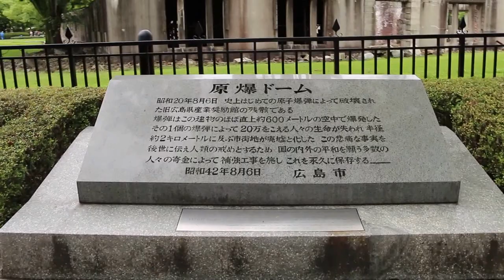平和ドーム（広島）Hiroshima N12